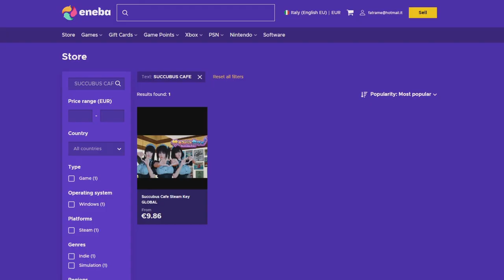The Great Dandelion Show • Gwent Funny Moments • Bonus Episode #25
1) Here you can check all the sources of this episode.

Clips

Clip sent by zz zz!
Clip sent by Przemek and John!
Clip sent by 你要信我啊!
Clip sent by The Average Guy!
Clip sent by Q Cento!
Clip sent by Euan!
Clip sent by Korney!

Audio

2) If you want to participate or you know somebody worthy you can send the clips at:

0:00 - Intro
0:05 - ENEBA Sponsorship
0:55 - The Show
4:30 - Outro